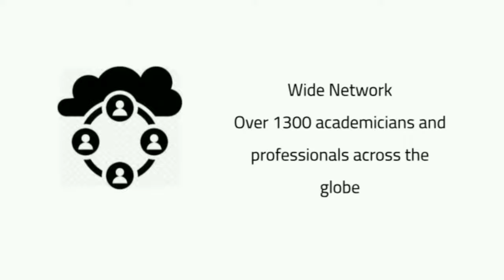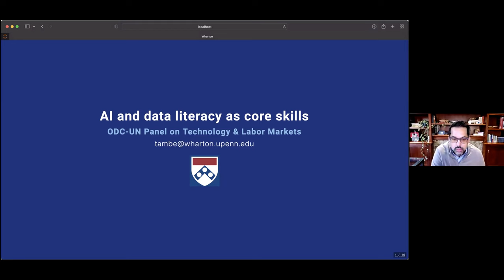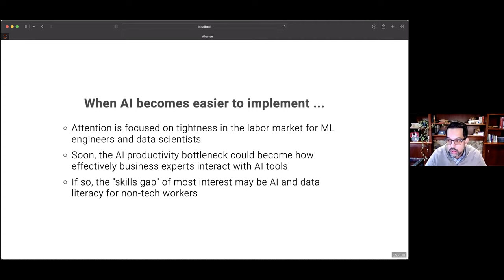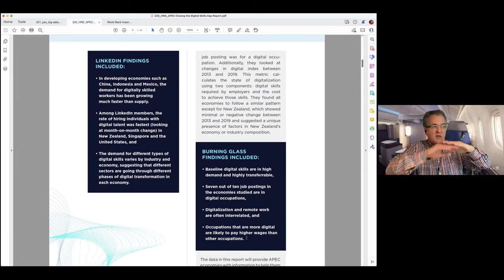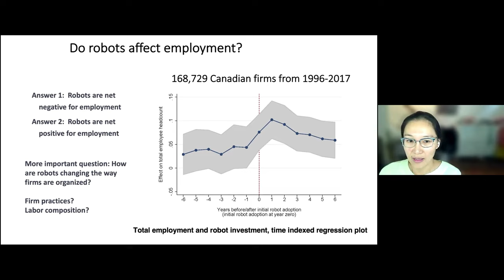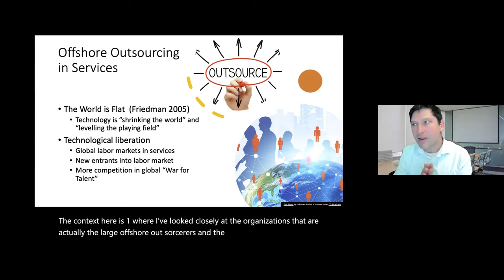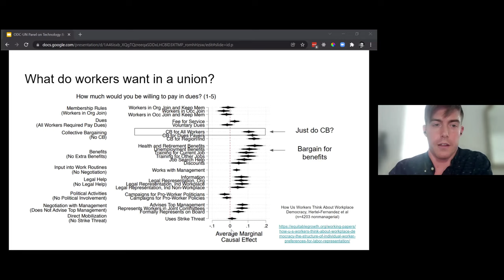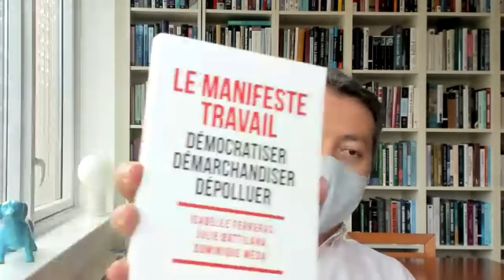ODC UN Panel on Technology & Labor Markets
In 2015, the United Nations established seventeen Sustainable Development Goals as the outcome of three years of deliberations on the urgent environmental, political, and social challenges that must be addressed by 2030 to sustain human systems on the planet. The goals include a broad range of sub-topics and intermediate objectives that were widely vetted and considered by stakeholders from diverse backgrounds. One of these goals is to “Promote sustained, inclusive and sustainable economic growth, full and productive employment and decent work for all” – a goal made significantly more urgent by the recent advances in automation, artificial intelligence and communication technologies that both enable and challenge its achievement.

In this session, we focus specifically on the role that these technologies play in the achievement of productive employment and decent work for all. We bring together a panel of academic and industry experts whose work shapes our understanding of the processes by which automation, communication and artificial intelligence technologies are impacting worker productivity, worker wellbeing, organizational demand for different types of skills, organization design, and bargaining between workers and firms. Some of the themes that we will touch on include (1) the role of automation in organization design and the returns to different types of skills; (2) the role of artificial intelligence and algorithms in how organizations manage their human resources; (3) the role of communication technologies in organization design and bargaining; and (4) the role of service-oriented platform design in worker productivity and wellbeing.

The panel for this session will be moderated by Victoria Sevcenko (INSEAD), and will include experts with broad perspectives on these themes: Davor Miskulin (Burning Glass Technologies), Peter Norlander (Quinlan School of Business), Prasanna Tambe (The Wharton School), Jamie White (Unit), and Lynn Wu (The Wharton School).